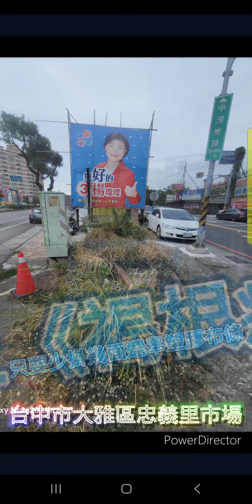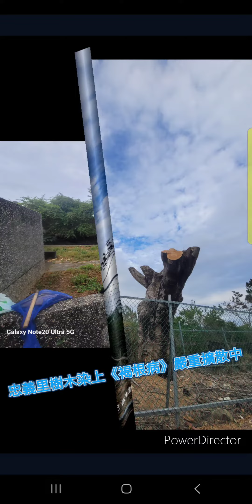褐根病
台中市大雅區忠義里 天然的土壤環境已經遭到長期破壞 面臨生態浩劫 樹木接染「褐根病」正大規模的擴散
根除及防護經費要百萬元以上
@楊瓊瓔 @盧秀燕  兩位出自於忠義里的政治人物 對此請勿默不關心 已經多日陳情 完全無回應 可惡至極
忠義里得天獨厚的自然環境 為什麼這些年來把環境搞成髒亂 破碎 十足四不像的里 卻沒有人發聲
每逢年過節就搞抽獎晚會 數十年如一日 這跟染上毒癮的人一樣 害慘我們的母親台灣這片土地
菸蒂 檳榔汁 隨地吐痰 隨地餵養貓狗 狗屎隨地都是汙染環境的因素五花八門  太多太多與世隔絕 問題多到罄竹難書在這里卻是生活的日常 視而不見

試問忠義里前發展協會「劉理事長」您這些年到底發展了些什麼？